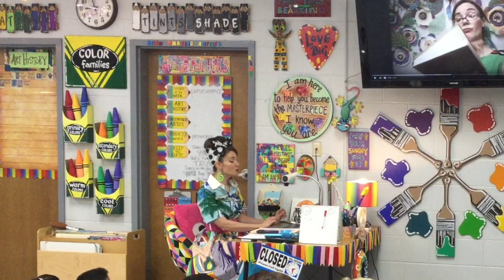First Day of Art Class Part 2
Thought I'd share another glimpse inside my first day(s) of art! All the details of what I completely cover can be found on my blog at cassiestephens.blogspot.com.